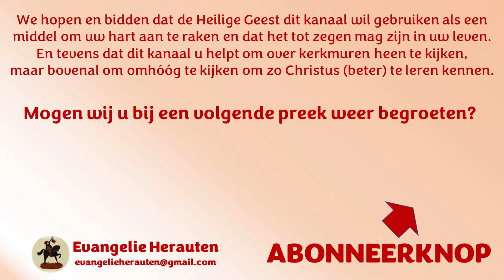Ds. P. de Vries | Lukas 24: 34 | De Heere is waarlijk opgestaan, en is van Simon gezien | Pasen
Preken van ds. P. de Vries staan met zijn toestemming op Evangelie Herauten.